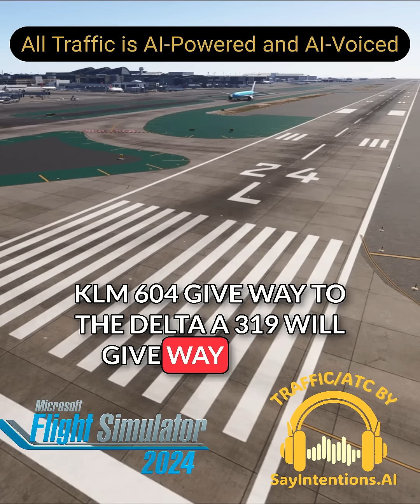KLAX | Runway 24L/R with AI Traffic Injection/ATC | Our "AI Living World"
Every single plane you see, is Injected, Sequenced, and Controlled by SayIntentions.AI - With barely any performance impact.

SayIntentions.AI is a complete AI Ecosystem for Flight Simulation. SkyOps, Ramp Agents, Dispatchers, Mentors, Cabin Crews, Tour Guides, and a complete suite of ATC features that cover nearly every position and type of controller in the world with 24/7 VFR and IFR coverage.

 No Scripts, No Menus, Unlimited Options.

Support For MSFS 2020/24, and Xplane 11/12 (And with our SimAPI, any other sim!)